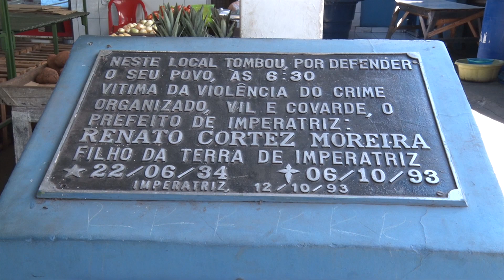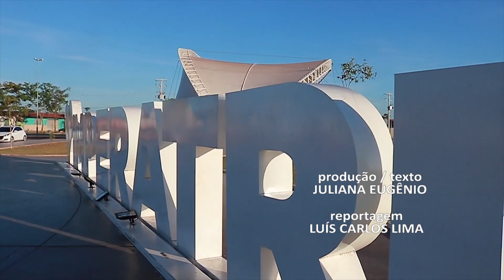(EDIÇÃO 15.07.19) Assista a reportagem especial sobre Imperatriz, que completa 167 anos